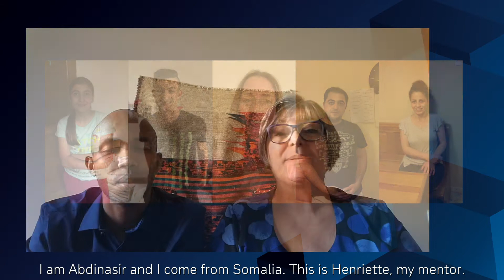Deutschbanker als Paten für Flüchtlinge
Was kommt dabei heraus, wenn Mitarbeiter der Deutschen Bank sich dazu entschließen, geflüchtete Menschen über einen längeren Zeitraum zu unterstützen? Sieben Mitarbeiter/innen und ihre geflüchteten Tandempartner stellen sich vor und zeigen, wie Integration aussehen kann.